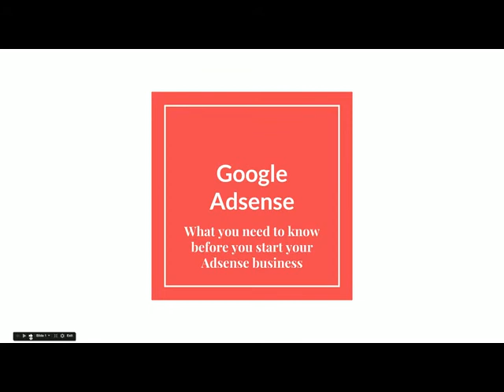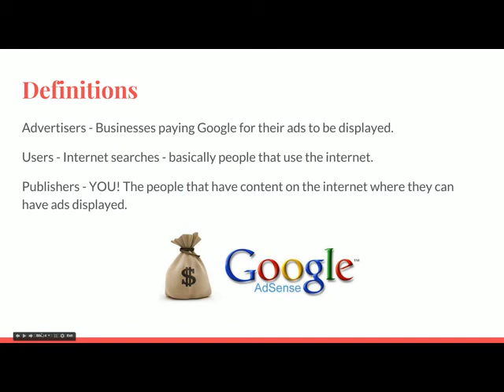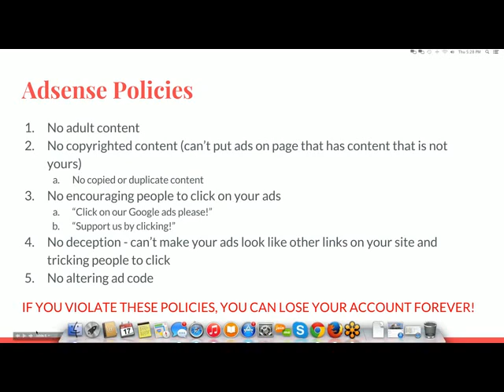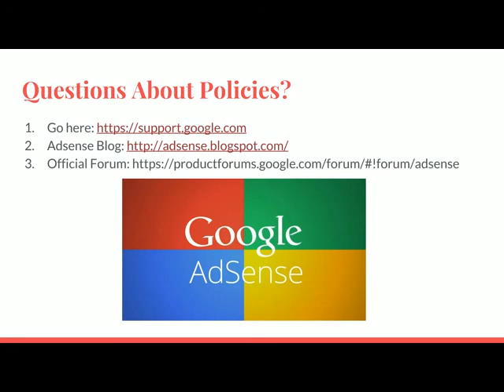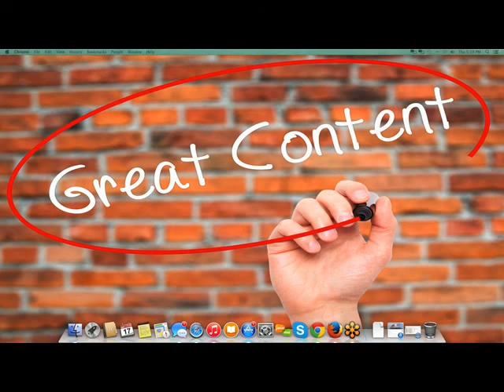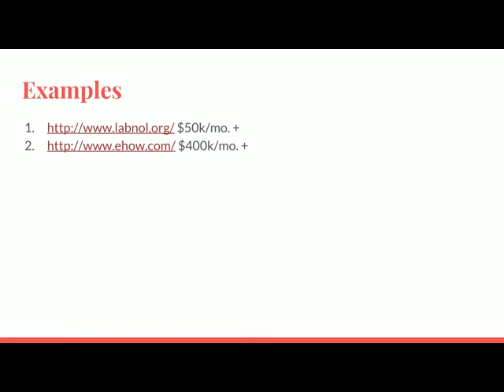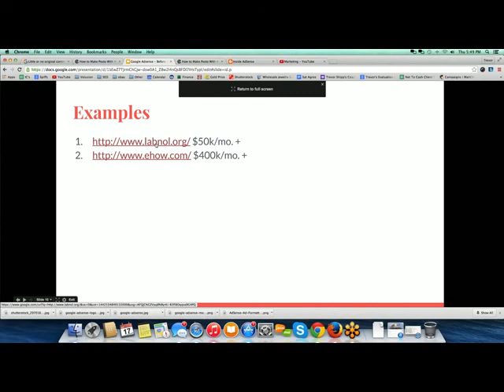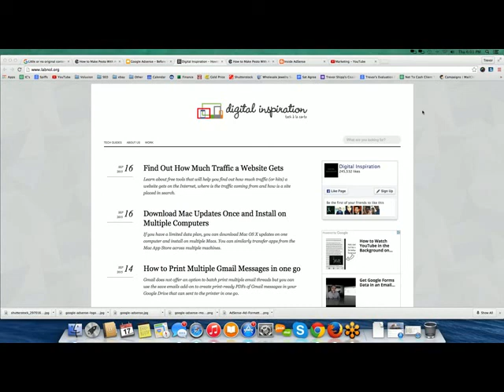Google Adsense: Policies and Tips Before You Start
Here we discuss the policies that are pertinent for all Adsense users to understand prior to opening an account.